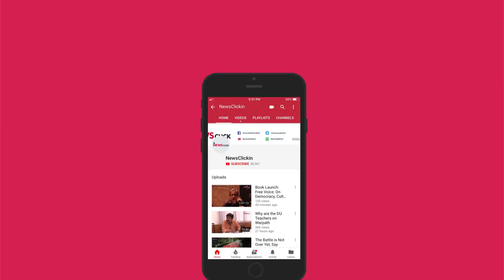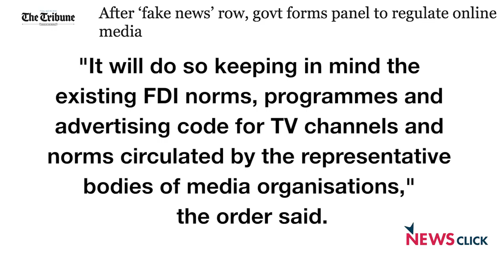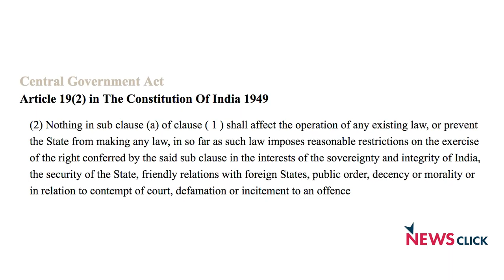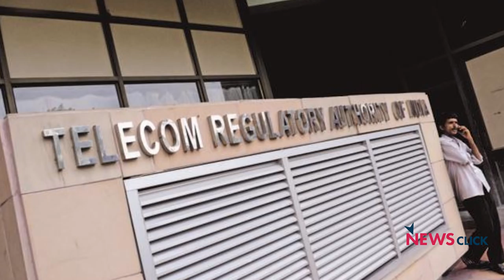‘Govt Trying to Covertly Control Online Media’: Paranjoy Guha Thakurta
Senior journalist Paranjoy Guha Thakurta talks to NewsClick about the recent order issued by the Ministry of Information and Broadcasting meant to control ‘fake news’. He talks about the contents of the order, what the government was trying to achieve through it, and the increasing complex challenges being presented by the propagation of fake news.